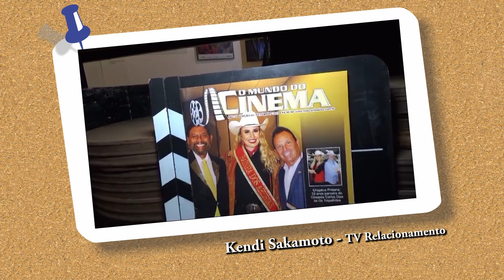Kendi Sakamoto da TV Relacionamento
Kendi Sakamoto da TV Relacionamento, agradece a equipe da Revista O Mundo do Cinema pela matéria.